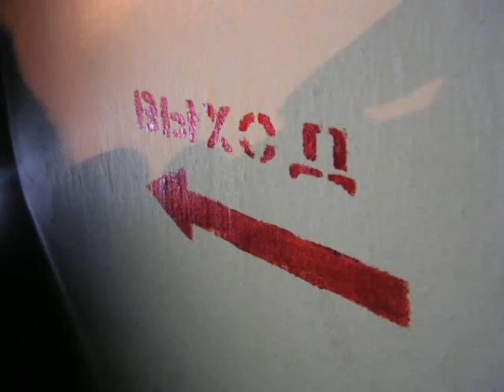WILKOCIN - BUNKIER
Film z zwiedzania bunkra w Wilkocinie.